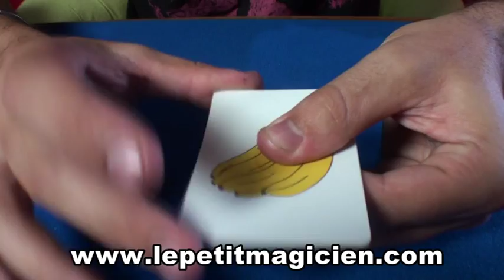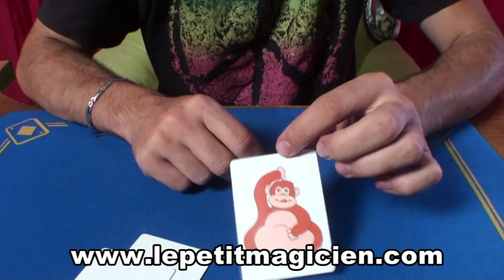Singe et les Bananes